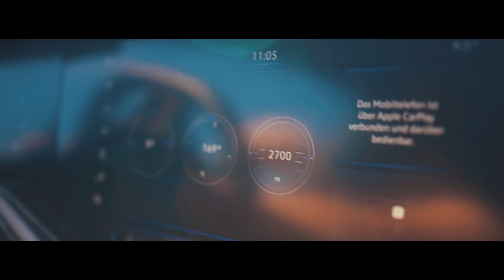VW Volkswagen Touareg Offroad | EURE FRAGEN | MotorWoche | MoWo | Atlas-Gebirge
Mit dem neuen Touareg unterwegs im Atlas Gebirge. Im Hinterland von Marrakesch.

Volkswagen Touareg 3.0 TDI

Motor: Dreiliter V6 Turbodiesel
Leistung: 286PS/210kW
0-100km/h: 6,1 Sekunden
Höchstgeschwindigkeit 238km/h
Drehmoment: 600NM/2250–3250
Verbrauch: 6,9 Liter Diesel
CO2-Ausstoß: 189g/km
Euro-Norm: 6d-Temp

Tretet unsere MoWo Facebook Gruppe bei:
goo.gl/JGF8kq

Unser Equipment*
Sony A7s Mark II*
Sony SEL2470*Z
Canon 700d *
Canon 50mm 1.8*
Canon 18-135 ef-s*
Hydraulischer Kopf*